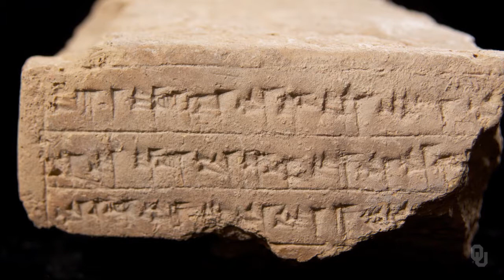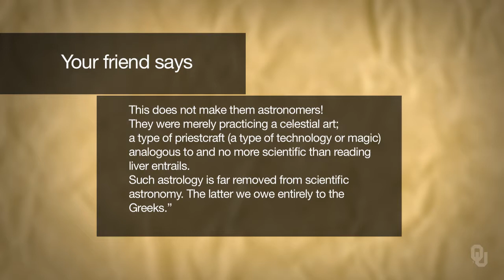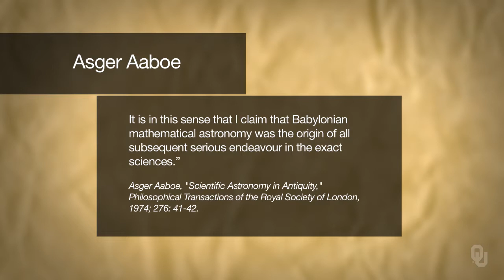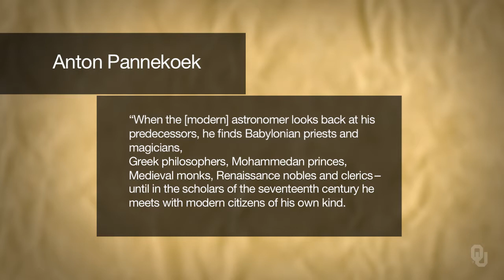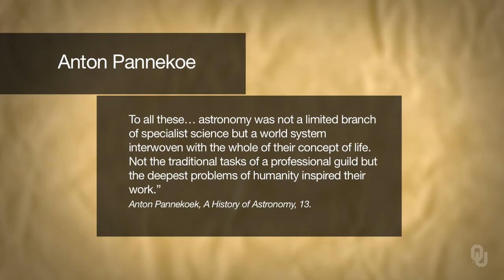History of Science - Origins of Ancient Astronomy - 2.4 Mesopotamia Interpretation